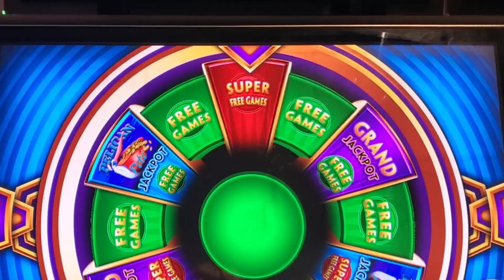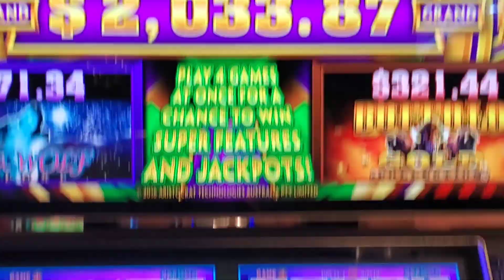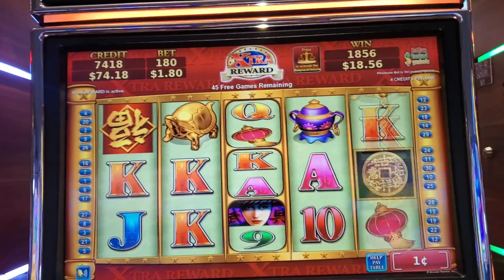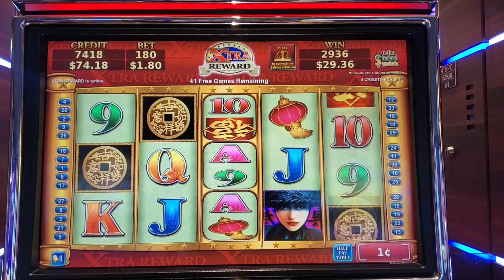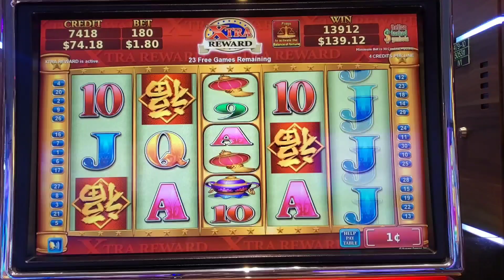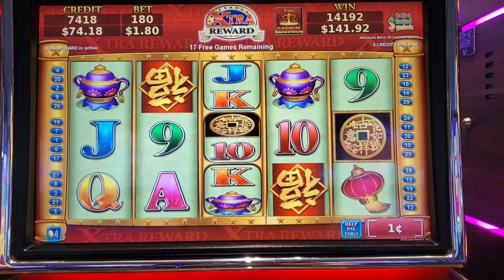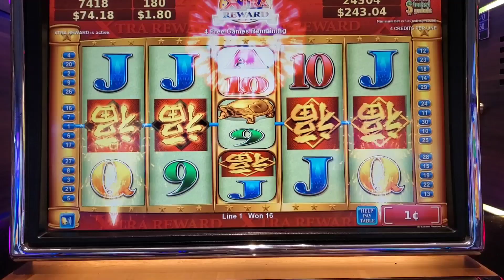Wonder Four wonder wheel and China Mystery big wins 🏆